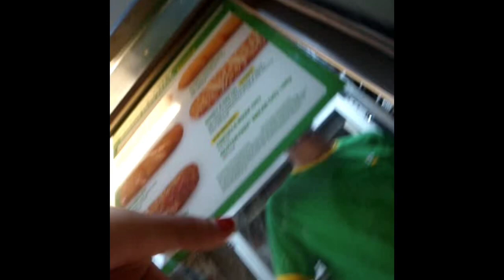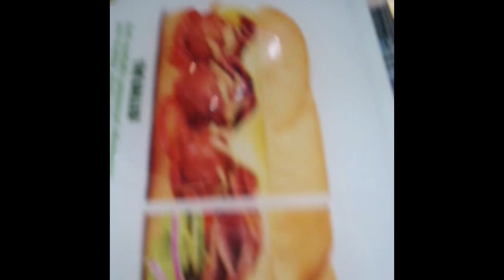Tutorial: how to order UK subway! *not clickbait* “no audio” version step by step